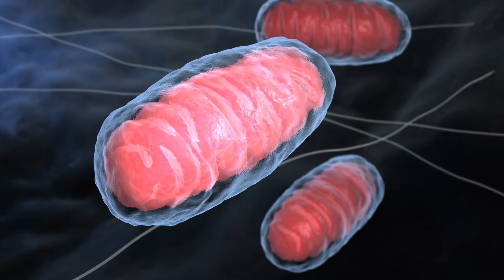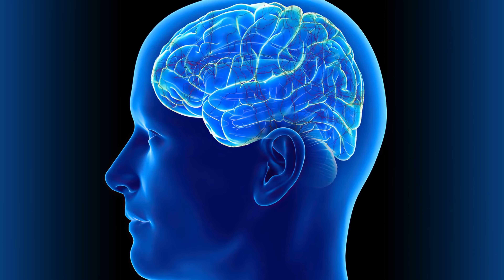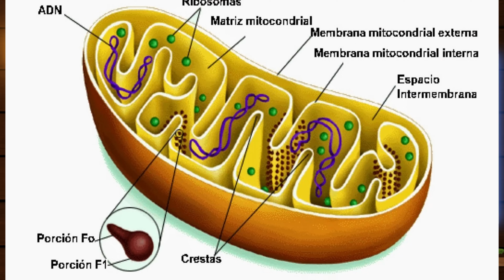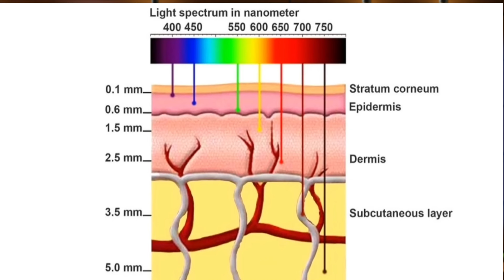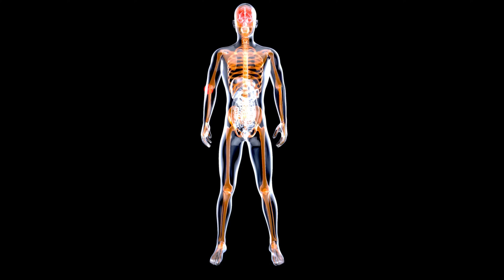Cel mai puternic antioxidant-MELATONINA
Află de ce melatonina este cel mai puternic antioxidant, ce beneficii aduce sănătații noastre și cum putem să menținem un nivel normal al ei in organism.

Melatonin 10mg Vegetarian, Non-GMO, Gluten Free

Melatonin 20mg - Non-Habit Forming, Pro. Natural Sleep - Non-GMO, Gluten Free

Melatonin 5mg Fast Dissolve, Strawberry Flavor

Roger Seheult, MD is the co-founder and lead professor He is Board Certified in Internal Medicine, Pulmonary Disease, Critical Care, and Sleep Medicine and an Associate Professor at the University of California, Riverside School of Medicine.